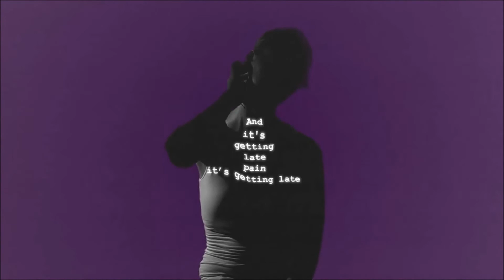GREEK SINGERS WITH ENGLISH LYRICS - EDITORS' CHOICE